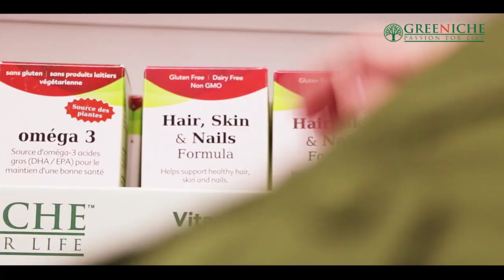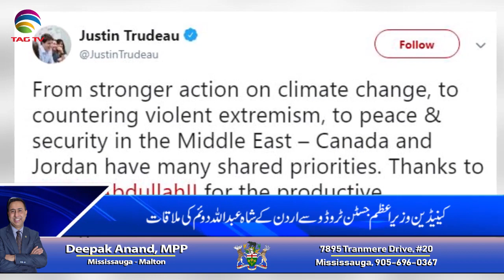Canada & International News Bulletin Hindi/Urdu -19 November, 2019